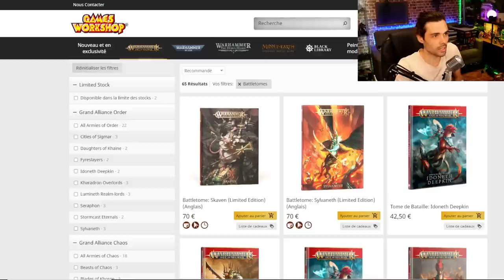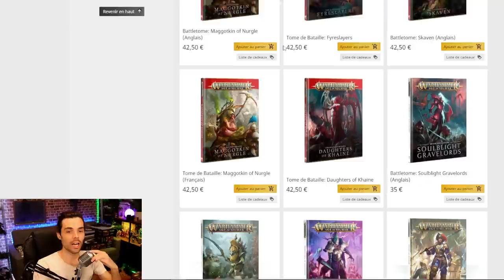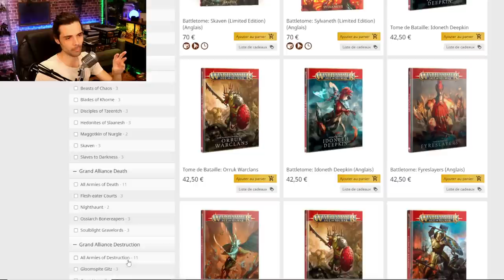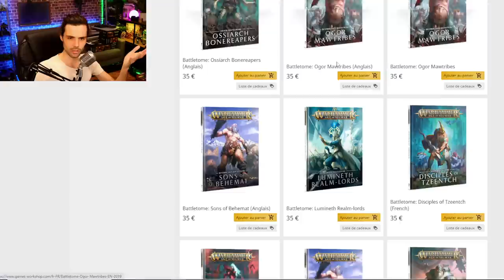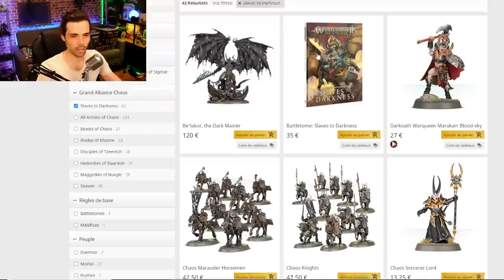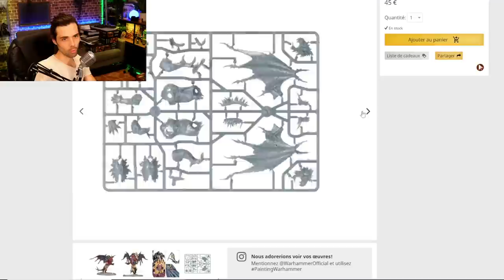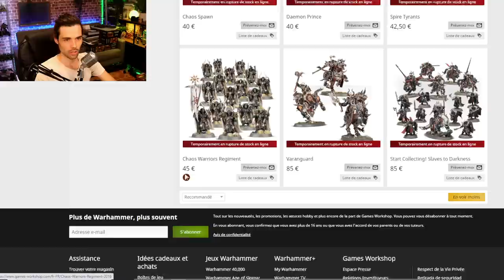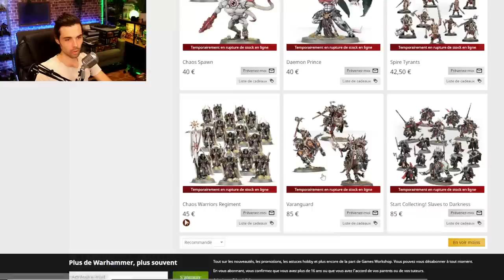LES PROCHAINS BATTLETOMES AOS ET RATTRAPAGE DES LEAKS SLAVES TO DARKNESS !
Aujourd'hui une petite vidéo news sur Age of Sigmar pour changer ! Prédiction pour les prochaines sorties de battletomes et rattrapage des leak et rumeurs slave to darkness !